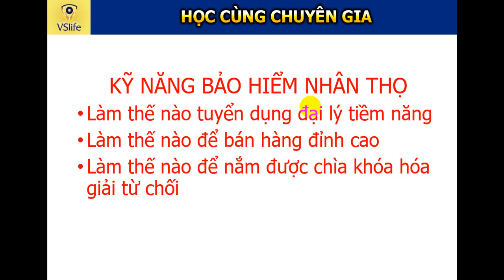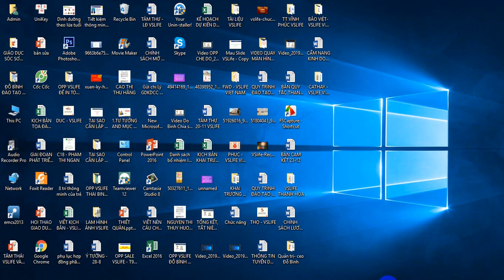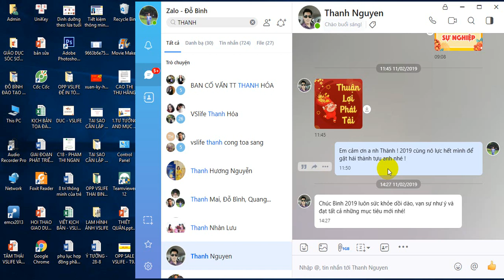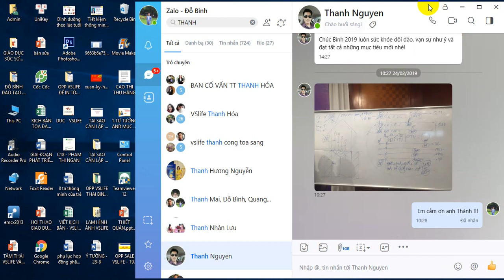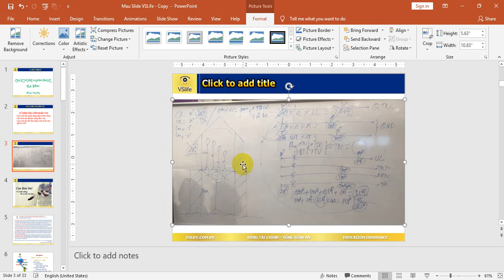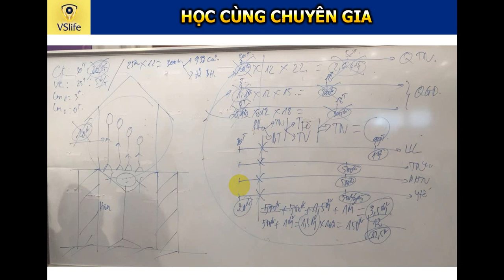Nghệ thuật bán hàng đỉnh cao || Bảo hiểm nhân thọ - Phần 1